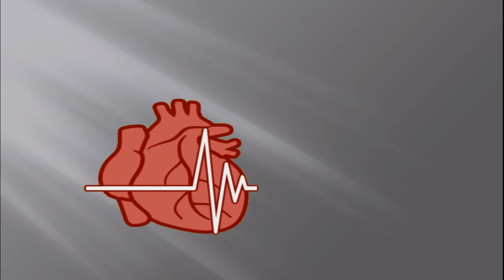Belly Fat Linked To Vitamin D Deficiency